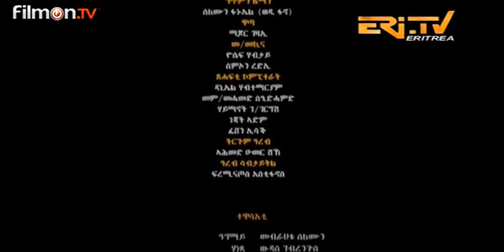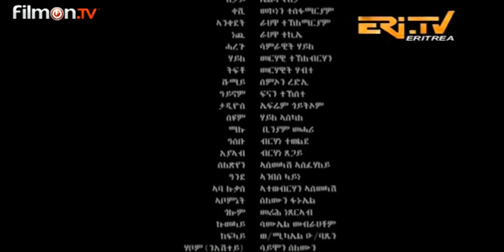New Eritrean Movie 2018 Part 2 [{ ጂሮም }] new eritrean movie 2018 Jirom Part-2